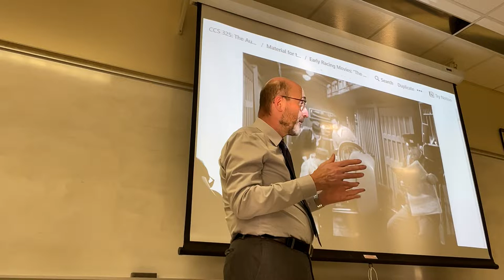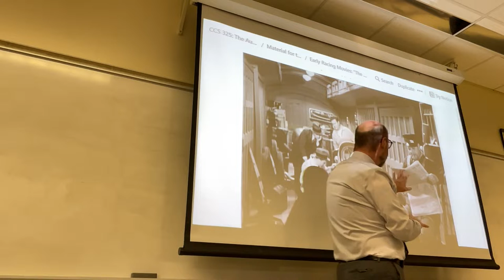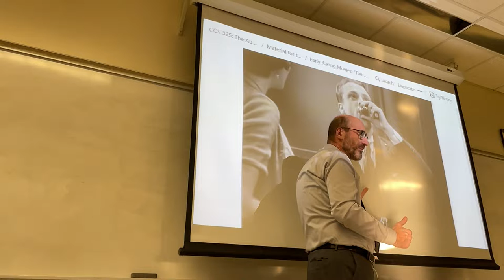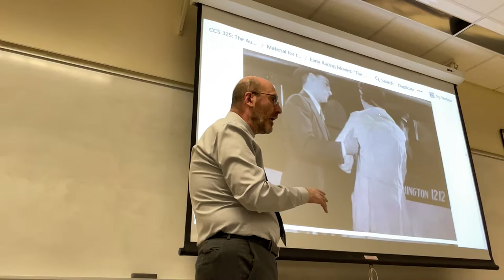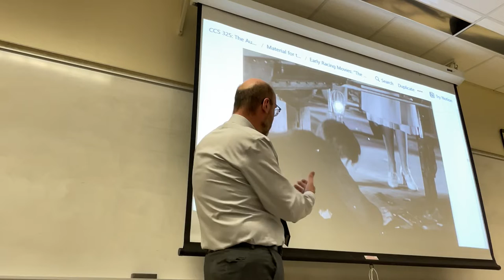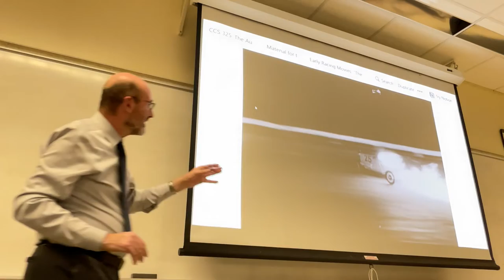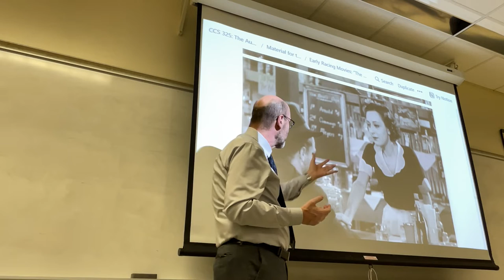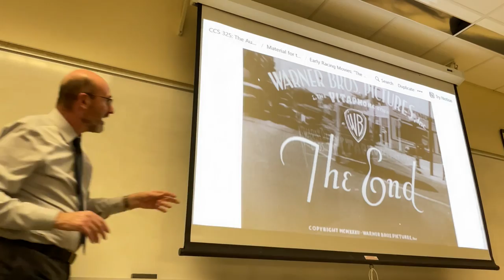CCS 325: Lecture from November 17, 2022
00:00 The story, characters and themes in “The Crowd Roars” (1932)

The scenes shown in class were not included in this video, for obvious reasons.